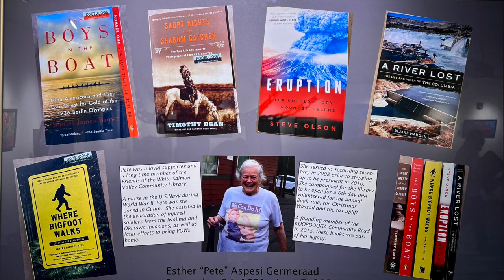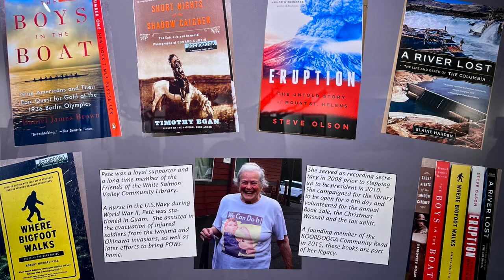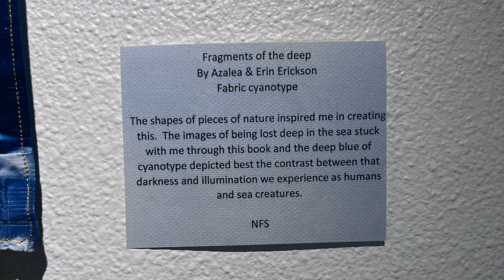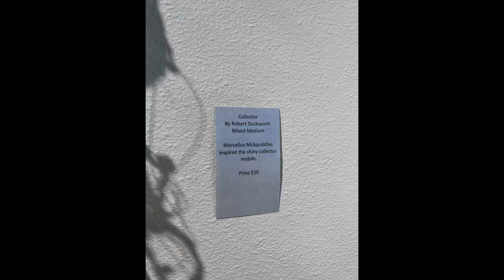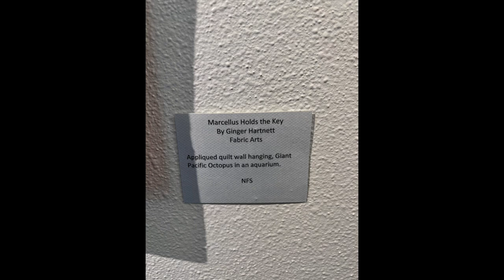Community Reads 2023: Artist Reception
Experience a display of artistic responses to this year’s featured book, Remarkably Bright Creatures by Shelby Van Pelt.

Exhibit will be available throughout October in the library's Sprint/Baker Gallery during library open hours.